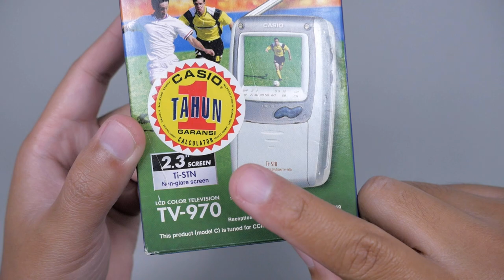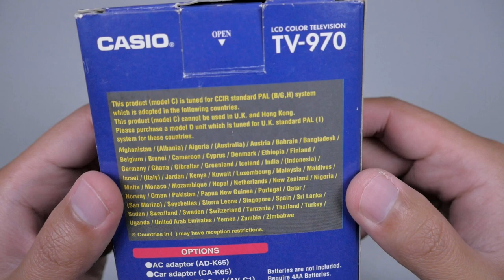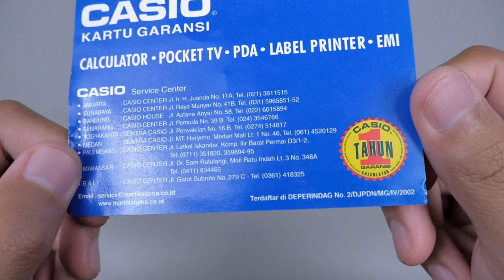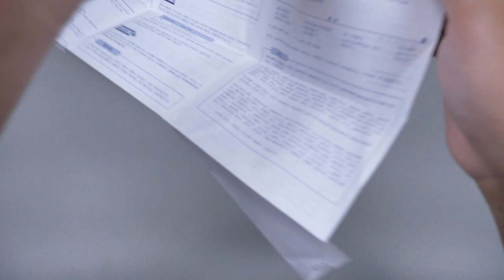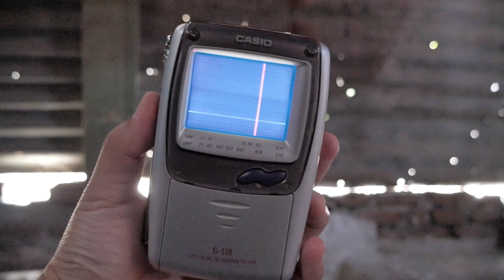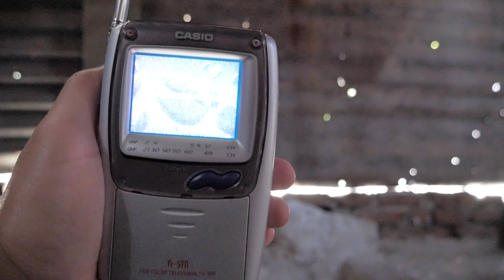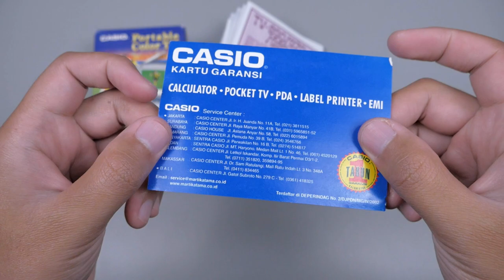Unboxing Portable Color TV CASIO TV-970 tahun 2001 (New Old Stock)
Casio Portable TV-970
Rilis di tahun 2001. Merupakan Gadget keren pada masanya. TV yang bisa kita genggam dengan daya 4buah Baterai A2 layaknya sebuah radio. Walaupun kecil, kita bisa menikmati TV layaknya TV konvensional yang pada masa itu adalah TV CRT atau TV tabung.
Pemakaiannya pun mudah, Layar nya juga berwarna, serta penangkapan sinyal TV yang baik, membuat TV Portable ini enak digunakan.
Dan saya mendapatkan Portable ini dengan kondisi Baru Stok Lama. Bagaimanakah detailnya? Tonton sampai habis ya.